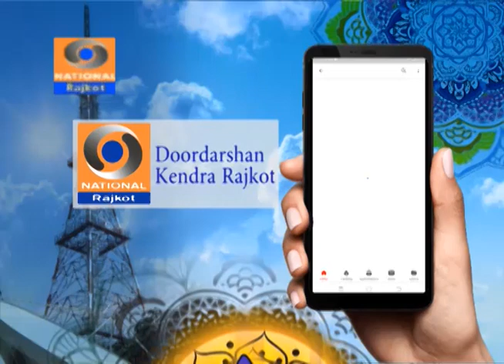Bhvai Geet Part 02 | Babulal Vyas | Doordarshan Kendra Rajkot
ભવાઈ ગીત ભાગ 02 | Babulal Vyas | Doordarshan Kendra Rajkot